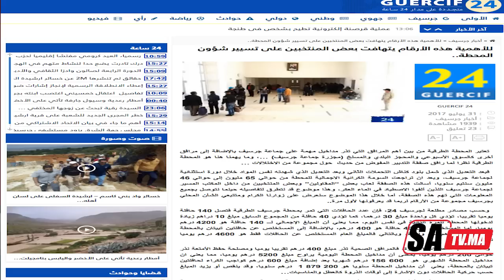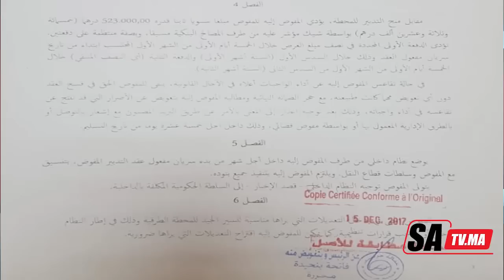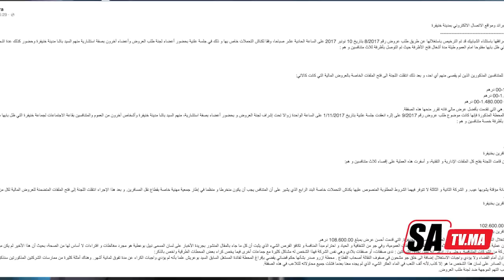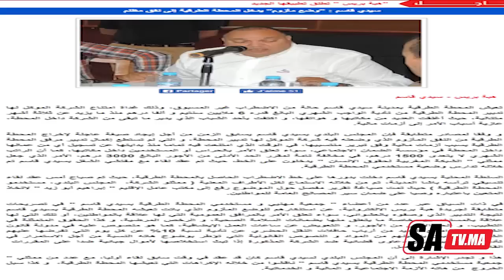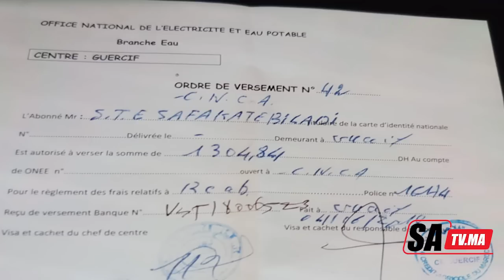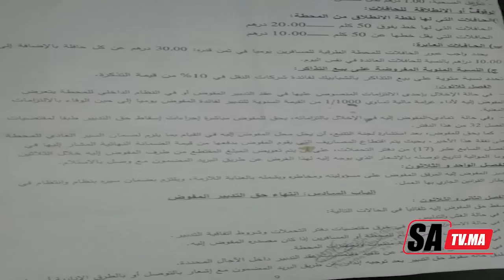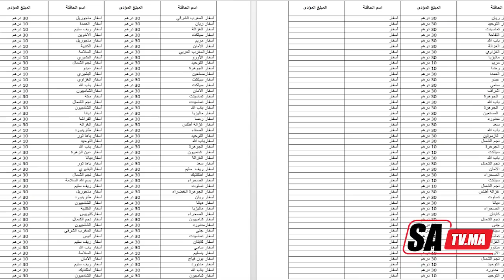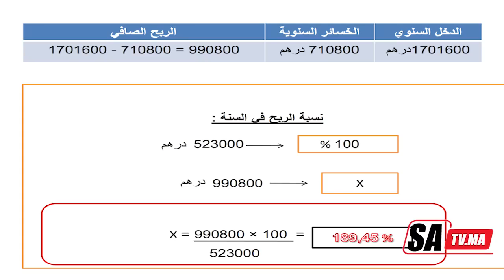قضايا شائكة...مع وليد بهضاض : المحطة الطرقية لمدينة جرسيف الى أين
: المرجو الانضمام الينا على الفايسبوك